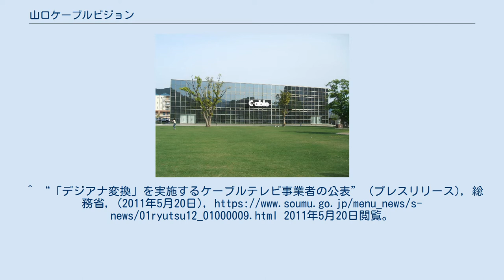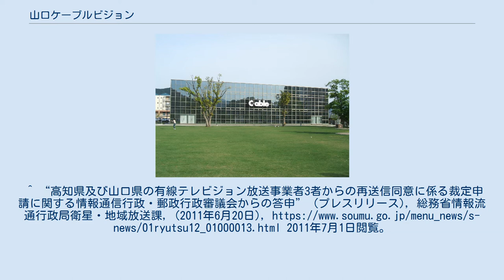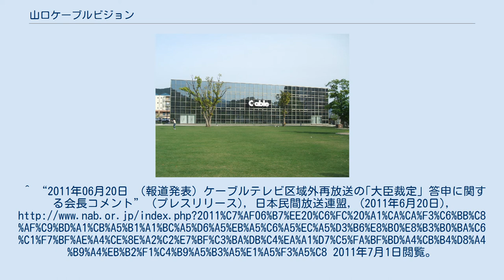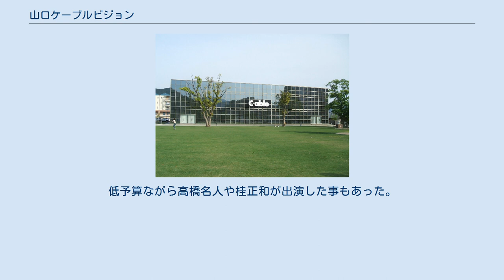山口ケーブルビジョン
山口ケーブルビジョン本社（2008年5月） 山口ケーブルビジョン株式会社（やまぐちケーブルビジョン）は、山口県山口市に本社がある、山口県央部をサービスエリアとする中四国最大のケーブルテレビ局である。
通称 "C-able"（シー・エイブル）。
 山口市及び周辺の自治体と民間企業との出資による第三セクターとして、1984年に設立された。
 元々は山間部の難視聴対策を目的としているが、他県のテレビ局の電波を受信できるエリアが多い山口県にあって、山口県内波以外の受信が困難である県央部の大部分での視聴対策の意味合いもある。
特に、（県内に系列局のない）FNN、TXN系列の番組が、通常では受信できないことが多い。
このような事情もあって、サービスエリア内の加入率は80%を超えている。
 県域地上波テレビ局（TBS系列）であるテレビ山口とは、同じ山口トヨタ自動車の系列傘下。
県域民放FM局であるエフエム山口とは、業務提携関係にある。
また読売新聞西部本社も株主のひとつで関係が強い。
 総務省の要請に応じ、アナログ（デジアナ変換）サービスを2015年3月末まで実施予定。
2011年5月20日に総務省から発表された資料によると、「デジアナ変換」を実施する予定日及び視聴可能チャンネルは「未定」と発表されたが、7月24日にNHK山口総合、NHK山口教育、山口放送、テレビ山口、山口朝日放送、テレビ西日本、TVQ九州放送と自主製作番組のデジアナ変換が開始された。
 アナログでは5局全ての再送信を行っていた在福民放局については、九州朝日放送、RKB毎日放送、福岡放送のデジタル区域外再放送がJ:COM 下関以外開始されておらず、県内に系列局が存在しないテレビ西日本、TVQ九州放送のみ視聴可能である。
 山口ケーブルビジョンは再送信同意に係る総務大臣裁定について総務省に申請し、総務省は2011年6月21日に当ケーブルテレビ局からの再送信同意に係る裁定申請についてはテレビ西日本以外の在福4局も同意すべきとの大臣裁定が出された。
これについては日本民間放送連盟が広瀬道貞会長の話として「“無秩序な区域外再放送”が容認されたことは極めて遺憾」とのコメントを発表している。
TVQ九州放送のデジタル再送信は同年7月24日に開始された。
中止した在福3局について、裁定当事者間で「協議を進めてきた」と宇部市長が2012年6月に議会答弁した。
同年9月に防府市長も同じ内容の答弁をし「引き続き当事者間の協議を見守っていきたい」との考えを示したのに対し、協議していないことを市議会議員が指摘したが、再送信(放送)は始まらなかった。
 高齢者家庭向けに「ライフチャンネルサービス」を試験実施中。
日本電気 (NEC) の開発した地域情報システム「テレとも」を利用するもので、テレビ電話サービス・ショッピングサービス・見守りサービスなどを行っており、一般的なビデオ・オン・デマンドとはやや異なる。
 開局当初は山口市、旧小郡町の広報番組などの制作にとどまっていたが、現社屋に移転した頃から番組制作が活発となる。
また、社屋移転の直前頃からCMの放送も開始した。
情報番組だけでなく、ケーブルテレビでありながらバラエティや音楽番組なども制作している。
日本国内にあるその他の地方ケーブルテレビ局と比べても、格段に制作率が高い。
 主な番組は下記のとおり。
 等 等 ^ a b c 山口ケーブルビジョン株式会社 第37期決算公告 ^ 阿東町役場企画課『広報あとう』2008年12月号 (PDF) p.2 ^ 阿東町議会『あむ 阿東町広報』2007年6月定例議会号 (PDF) pp.4-5 ^ 阿東町役場企画課『広報あとう』2008年7月号 (PDF) p.4 ^ 阿東町役場企画課『広報あとう』2008年12月号 (PDF) p.3 ^ 美祢市議会平成23年12月7日総務企業委員会会議録15～17ページ ^ 2015年3月31日まで。
^ “「デジアナ変換」を実施するケーブルテレビ事業者の決定状況（第2回目決定状況）” (プレスリリース), 総務省, (2010年12月22日), 2011年1月3日閲覧。
 ^ “「デジアナ変換」を実施するケーブルテレビ事業者の公表” (プレスリリース), 総務省, (2011年5月20日), https...